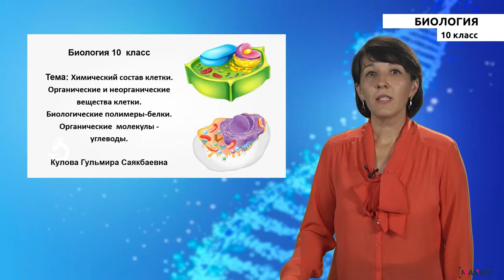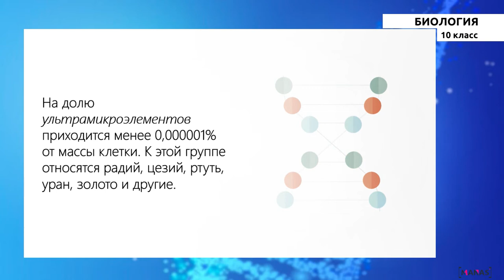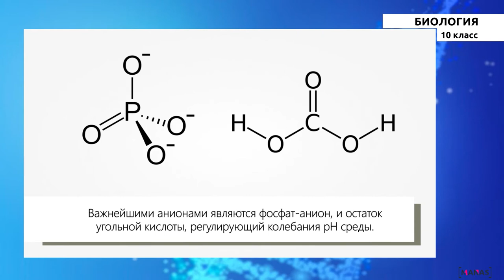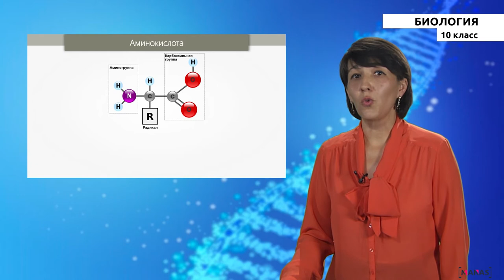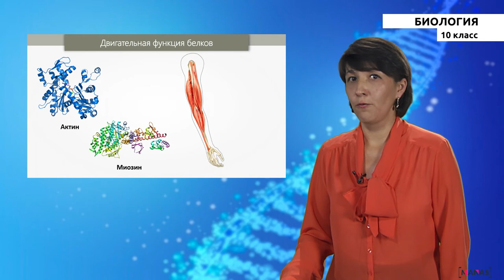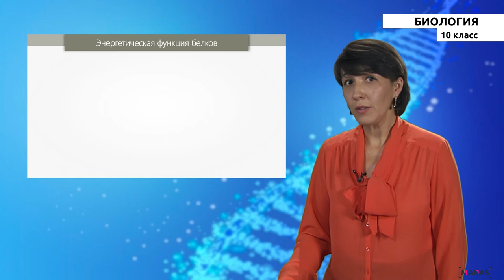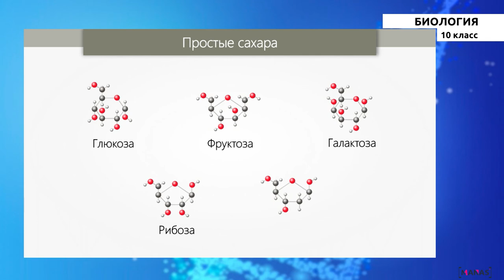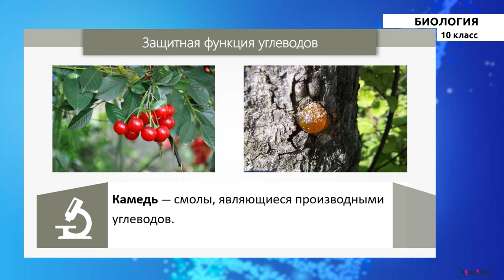10 класс - РУ - Биолгия - №3 - Химический состав клетки.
10 класс - РУ - Биолгия - №3 - Химический состав клетки. Органические и неорганические вещества клетки